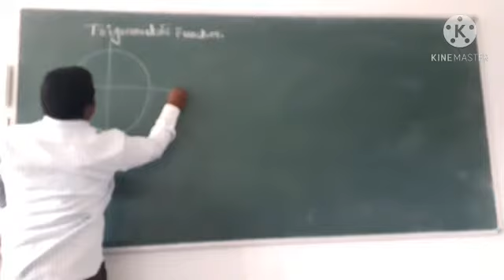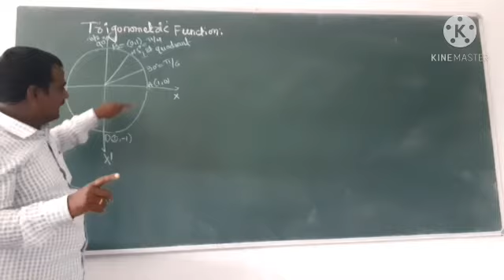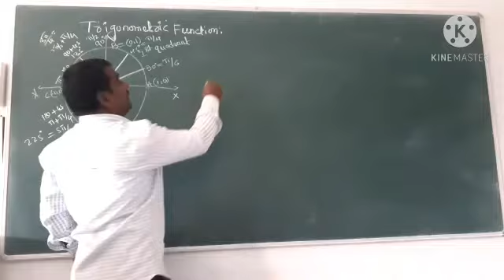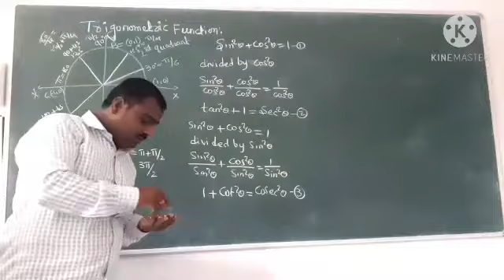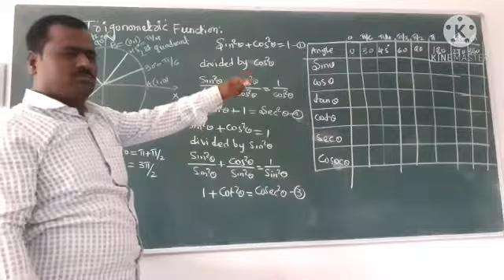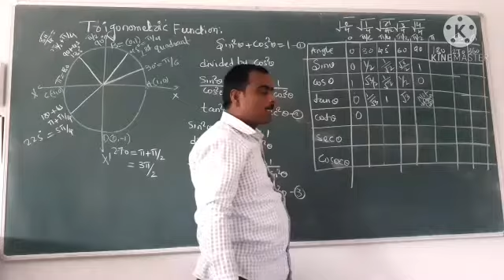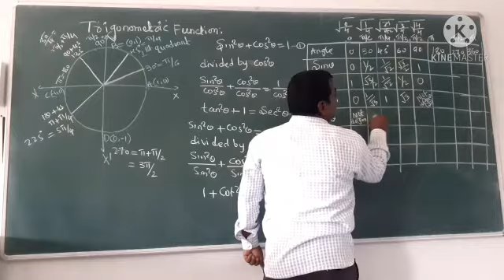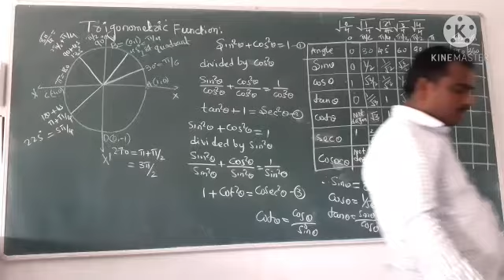puc first year Trigonometry functions 20